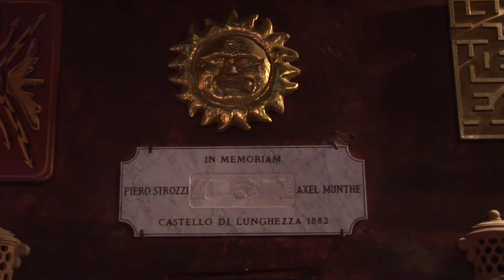I C PONTE NONA VECCHIA - Il castello di Lunghezza